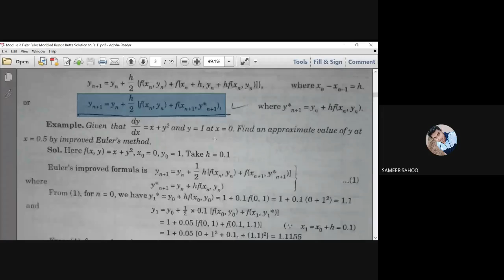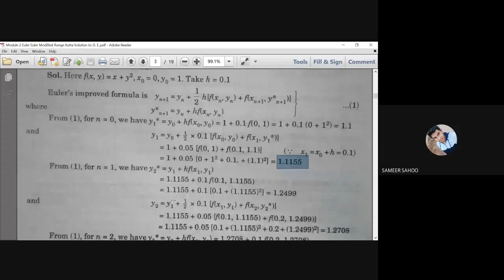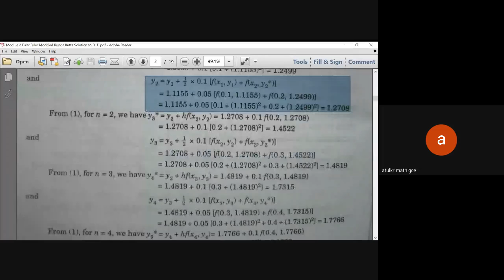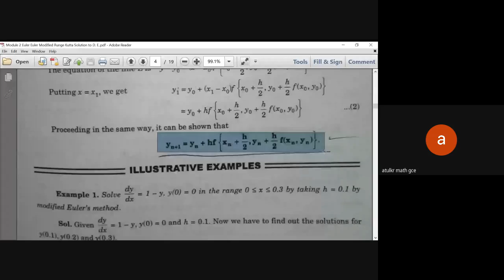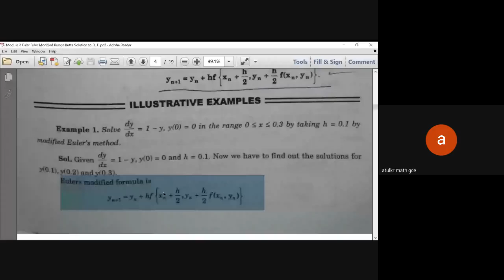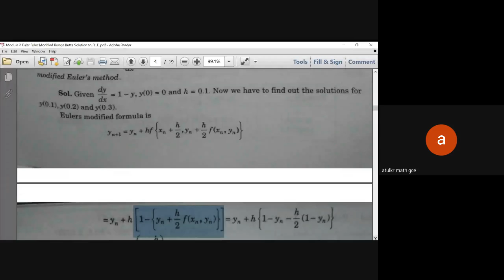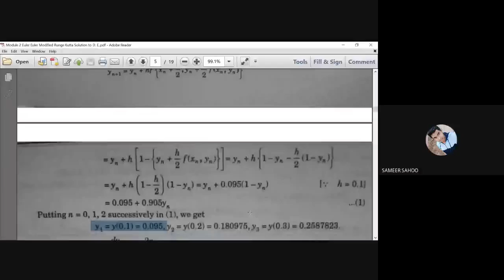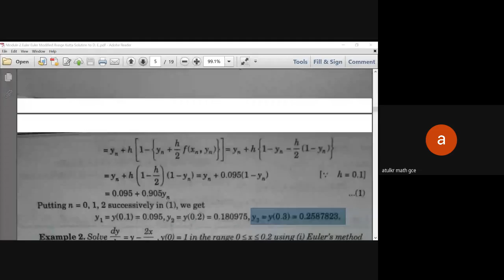IMPROVED EULER'S and MODIFIED EULER'S METHOD- Numerical Differentiation| Live Class | TWO EXAMPLES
This video lecture of Numerical Differentiation - Modified and Imroved Eulers Method |Numerical Differentiation| Example & Solution. It will definitely help Engineering and Basic Science students to understand following topic of Mathematics:
1. concept and working rule of Euler's Modified  method
2. concept and working rule of Improved Euler's  method
3. Two solved example

This Concept is very useful and important in Basic Science and Engineering Students. This video is also useful for students preparing NET, GATE and IIT-JAM.
EULER'S METHOD| EULERS MODIFIED METHOD|RUNGE METHOD|RUNGE KUTTA METHOD|  Secret TIPS & TRICKS | NUMERICAL METHOD| NUMERICAL DIFFERENTIATION|

BPUT MATHEMATICS II (M 2) |MODULE 1 MCQ| PRACTICE SET | System of Linear Equations | Rank | Inverse

Fourier Series Part 4 | EXAMPLE 3 I f(x)=x (0,pi/2), pi - x (pi/2, pi) | SINE & COSINE SERIES

Dr. Atul Kumar Ray